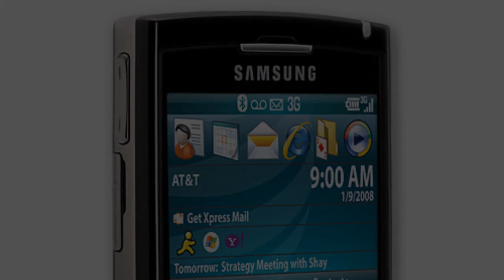Photos of the Samsung Blackjack | Not A Review!